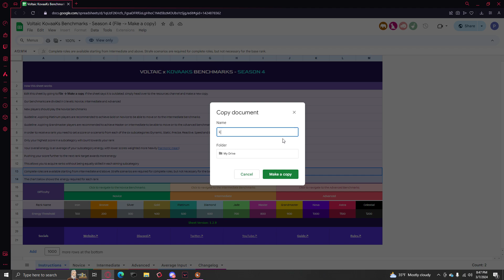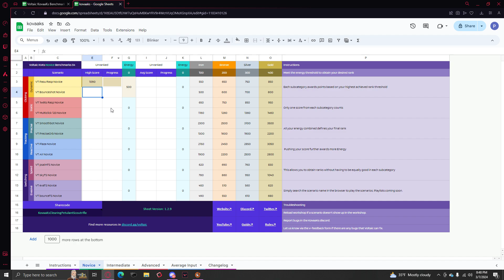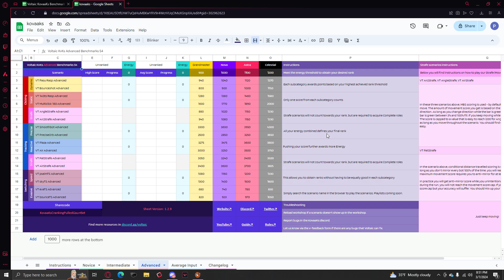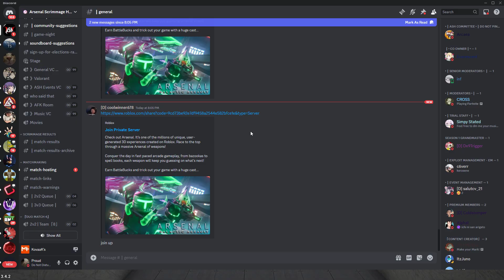HOW TO USE VOLTAIC ON KOVAAKS (EASY AND SIMPLE)